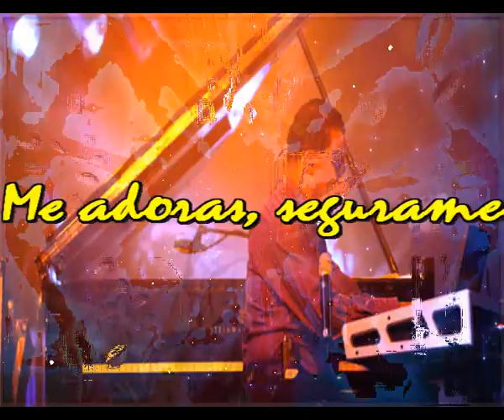Me adoras seguramente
Si tu supieras cariño mio como te amo
Responderias rapidamente a mi reclamo
Si tu pudieras leer muy dentro de mi cabeza
Dominarias lo que ya piensas y con certeza

Si imaginaras lo que yo haria con tu cariño
Seguramente me tratarias con mucho mimo
Si tu tubieras los sentmientos que yo te tengo
Me tratarias y mimarias igual que a un niño

Debes saberlo seguramente
Mas te lo callas y tu silencio
Me dice a gritos que tu me amas
Y que me adoras seguramente

A veces pienso que yo te entrego mas de lo que se puedo
Y que me agoto mucho y me desespero
Porque quiero darte mas de lo que tengo
Porque no se agota nunca este amor eterno

Si tu sipieras, si imaginaras,si tu pudieras
Debes saberlo porque yo lo veo te sientes fuerte
Y me maltratas impunememte
Porque lo sabes, siempre estoy loco por verte

Intermedio